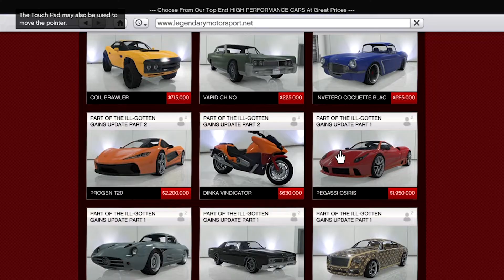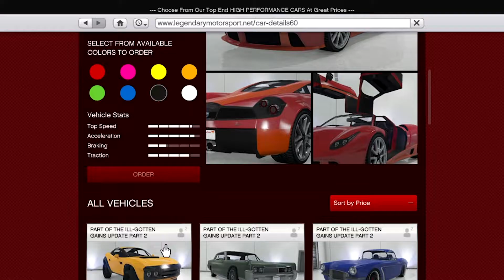American vs European Cars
There are numerous differences in aesthetics between European and American cars.
It’s not actually about being better or worse - different markets have different demands.

0:00 - Intro
0:33 - Fuel Efficiency
1:14 - American Size
1:46 - European Style
2:24 - Quality and Price
2:44 - Handling
3:19 - Automatic or Manual Transmission
3:46 - Outro